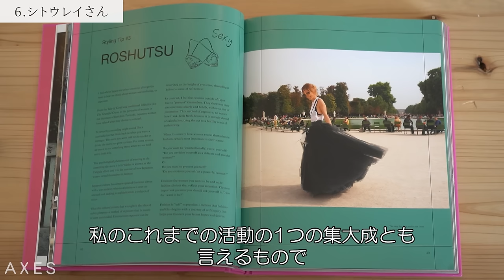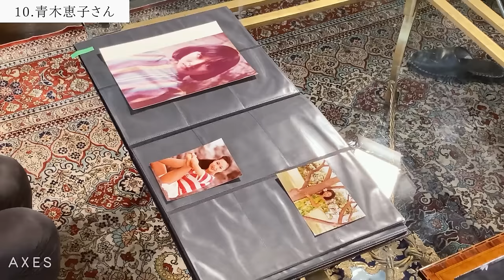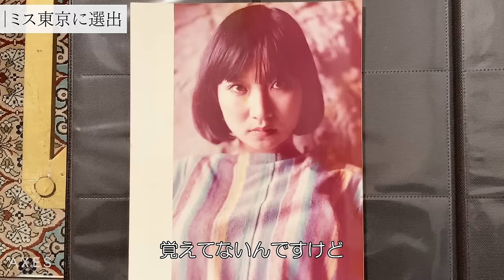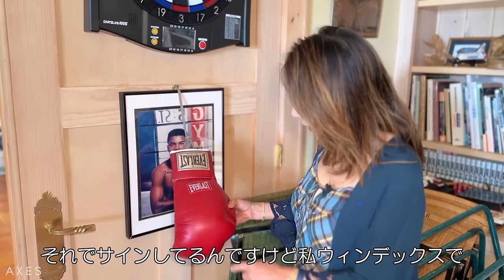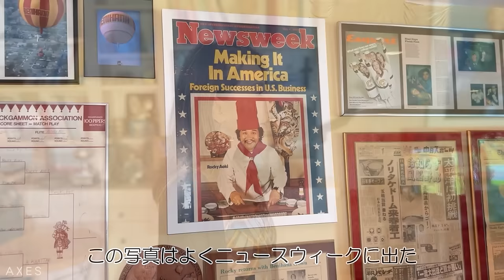【2023年 総集編】もう一度観たい！今年のベストシーンを一挙公開 あの有名人や人気マダムも登場！？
今回はAXES channelが2023年にリリースした動画の中から、是非もう一度観て欲しい動画をピックアップしました。パリやニューヨーク、ロンドンなど世界でご活躍される輝く女性を中心に、心に刺さる力強いメッセージを厳選。AXES channelならではのクオリティとアプローチで制作した、ファッションや美に関するトピックスを今年の締めくくりにもう一度お楽しみください。あなたが好きな動画も是非コメント欄で教えてくださいね！

0:00 オープニング
0:12 鈴木チャコさん
2:42 大塚博美さん
4:30 假屋崎省吾さん
5:57 桂由美さん
6:40 近藤サトさん
8:21 シトウレイさん
10:09 国木田彩良さん
11:07 保科美幸さん
12:52 冨樫輝好さん
13:43 青木恵子さん
17:05 Akoさん
18:16 小野あずささん
19:12 ミウ・キムさん
20:37 リップシャッツ信元 夏代さん
21:20 井上エリさん
23:32 斎藤由美さん
26:51 石井庸子さん

■AXESchannelとは？